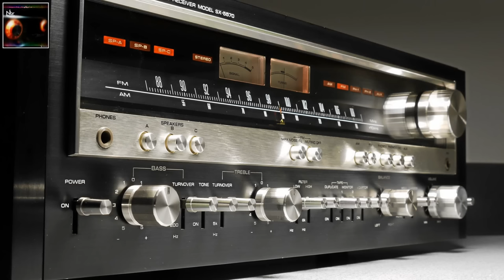Relaxing High Quality Music - High End Audiophile Music - NbR Music